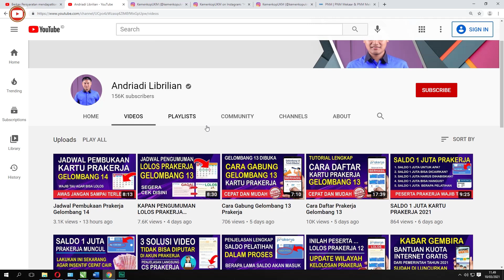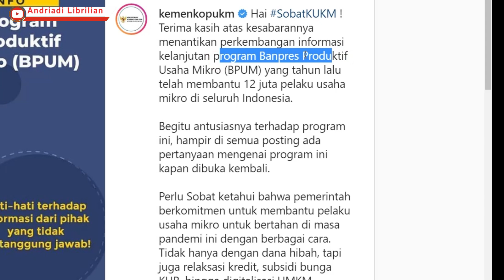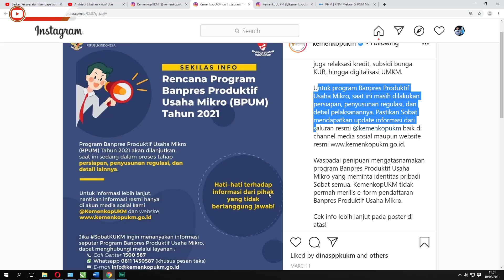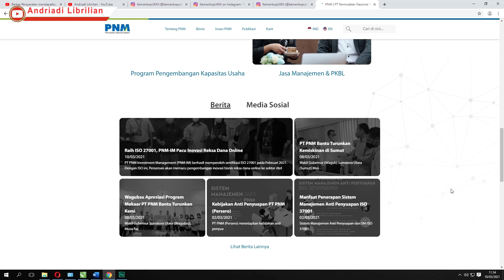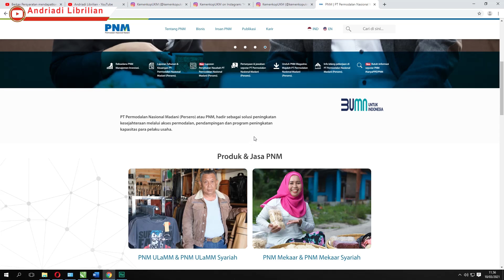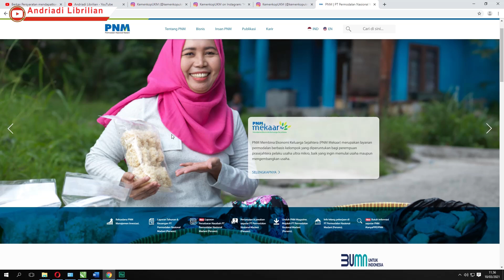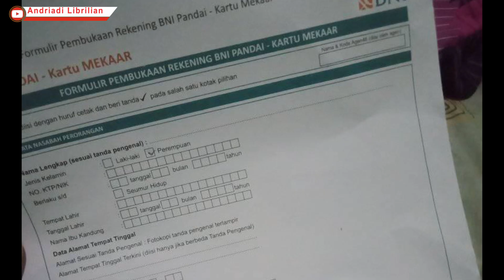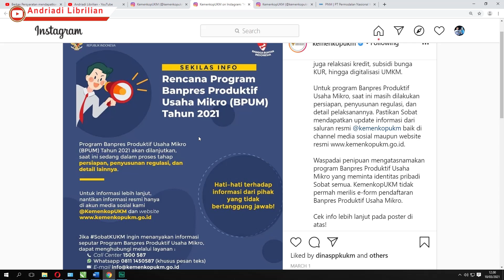Banpres UMKM 2021 Untuk Nasabah PNM Mekar Akan Dibuka, Siapkan Syaratnya